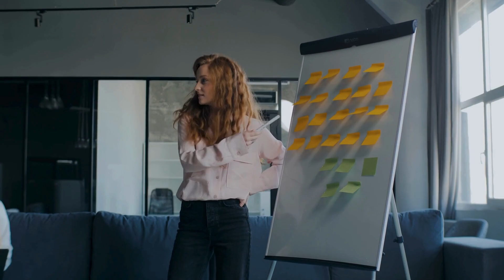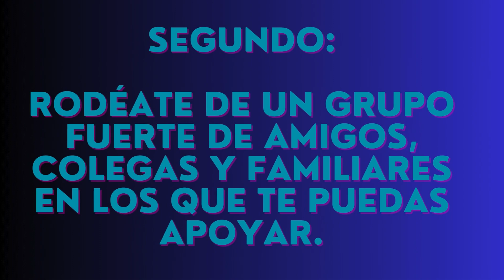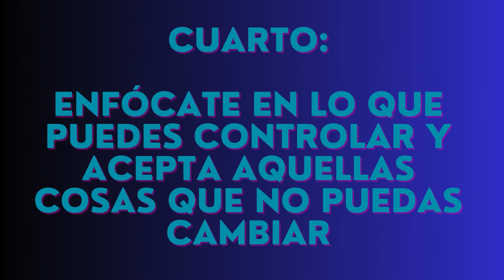Más allá de la adversidad: Transforma los momentos más oscuros en tus mayores victorias.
Desde momentos difíciles hasta obstáculos aparentemente insuperables, descubrirás cómo convertir la adversidad en una oportunidad para crecer, aprender y prosperar.

Acompáñanos mientras exploramos aspectos reales de la adversidad que han permitido ser superados y salir triunfantes a está, compartiendo sus estrategias y secretos para mantenerse fuertes en tiempos difíciles y permitirte tener un desarrollo personal y mental para afrontar retos.

¿Quieres descubrir cómo transformar tus momentos más oscuros en tus mayores victorias? No te pierdas este vídeo lleno de consejos prácticos, reflexiones profundas y motivación para enfrentar cualquier desafío que se interponga en tu camino hacia el éxito y la felicidad.